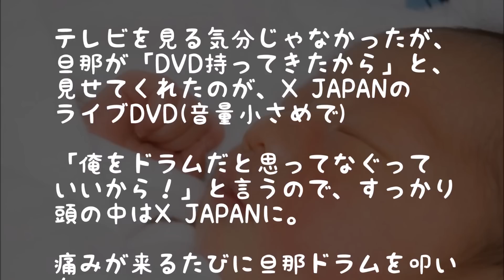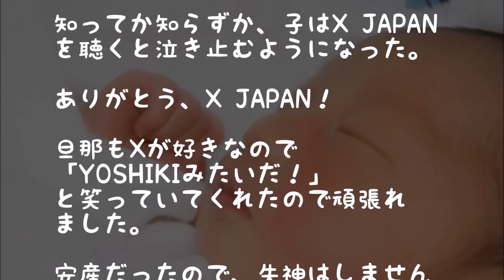【衝撃】夫「俺をドラムだと思ってなぐっていいぞ！」 嫁「気合いいれていくぞオラー！」